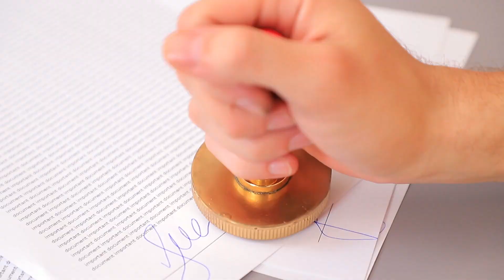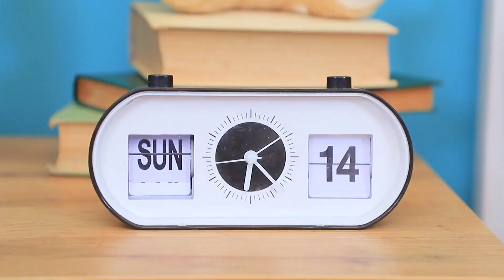Kucing vs Anjing / Jika Orang Bertingkah Seperti Binatang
Bayangkan jika orang berperilaku seperti hewan! ... Apa yang akan terjadi? Tonton sitasi lucu tentang hewan peliharaan di WooHoo baru kami!